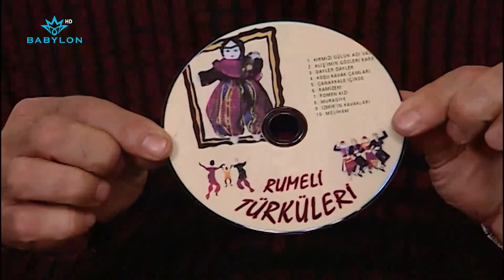اكيد تعرفون شنو راح يصير لنعمان 😅تكسي_الأمان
اكيد تعرفون شنو راح يصير لنعمان 😅